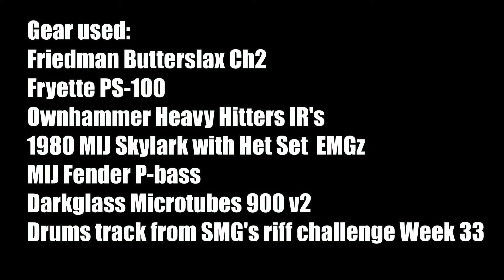Fryette Power Station PS-100 Metal Test - Friedman Butterslax, Darkglass Microtubes V2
I was did another SMG Riff Challenge (week 33) today using my new Fryette PS-100. How does it compare to the Waza Tube Amp Expander? I think it smokes it... big time. Enjoy! 🤘😎